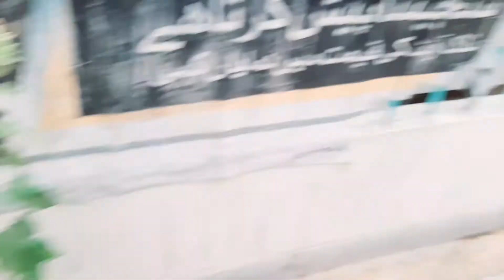DAY 07 | WEEKEND VLOG | RAMADAN CHALLENGE | MOHSIN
apki support ka dill sy SHUKRIYA.